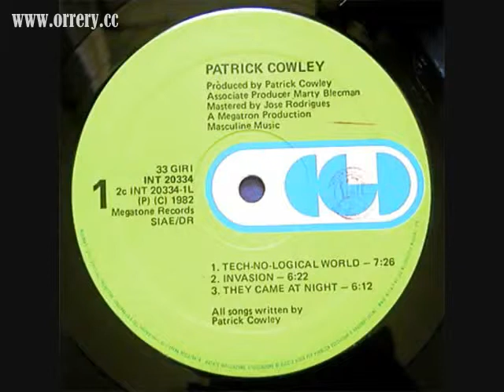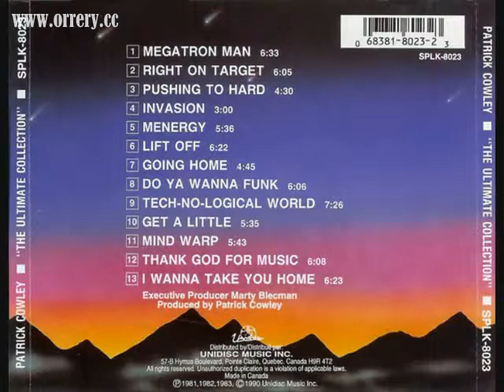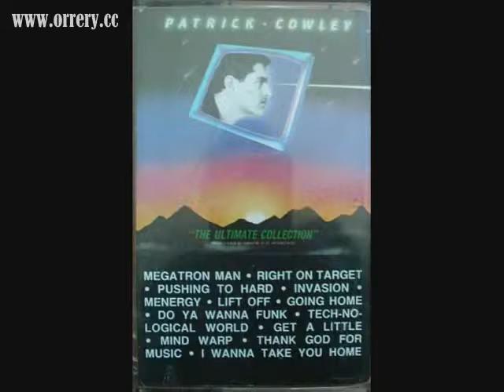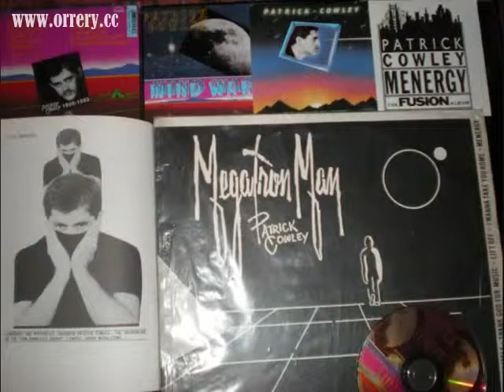Patrick Cowley Asteroid Belt Invasion,good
Beautiful orrery(solar system model) avaiable in online store .1982 Patrick Cowley da Mind Warp Asteroid Belt-Invasion(original version)